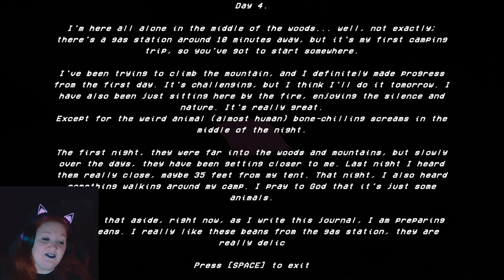IT'S EATING PEOPLE! - Something in the Woods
Our hero is now a cop, stopping off at a gas station, just wanting some coffee for the night...but instead of coffee, she gets greeted by a gorey surprise! Will she figure out why there are so many missing people around the area and make it out live? Perhaps there is... SOMETHING IN THE WOODS!